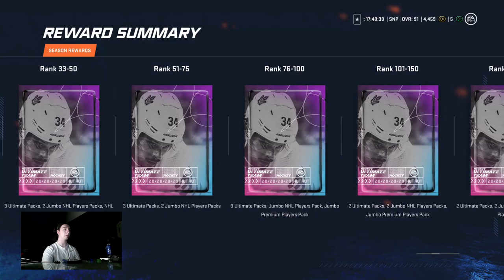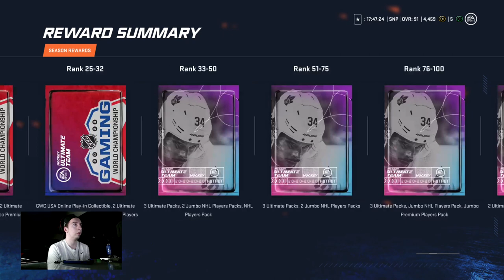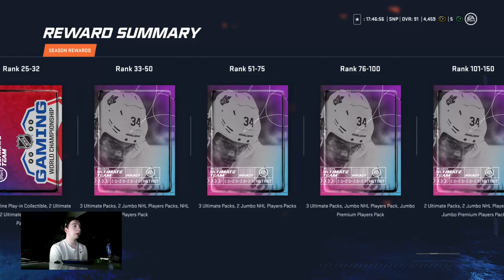NHL 20 HUT - MORE GWC INFORMATION AND TIPS